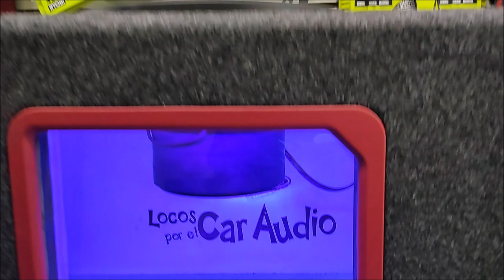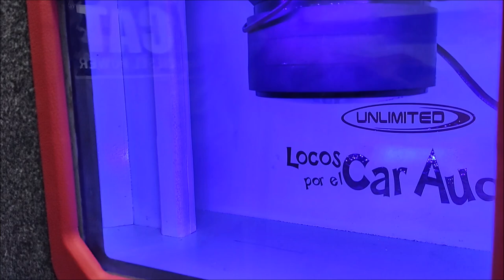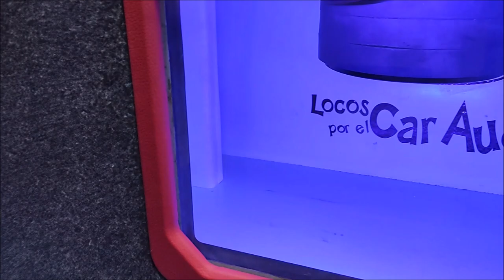Prueba de Caja con Subwoofer Krack Audio de 1000 Watts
Es el modelo KW-12800XP de Krack Audio y nos gastamos 5,500 pesos en la fabricación de la caja acústica, incluyendo el costo del subwoofer.
Y el paso a paso en el blog de Revista AudioCar